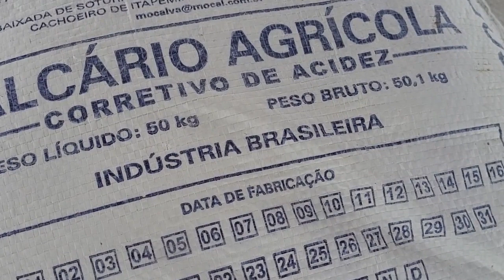ESPALHANDO CALCÁRIO COM TRATORITO A DIESEL 10.0HP BRANCO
Conheça as melhores técnicas de manejo, descubra como reproduzir seus animais e se destaque no mercado da pecuária. ⤵

CURSO DE PECUÁRIA PARA INICIANTES

🔔 Aqui você acompanha tudo sobre as novidades no mundo da pecuária. Então

Hoje vamos mostrar mais um serviço realizado aqui na roça com o motocultivador 10.0hp a diesel da @brancomotores
utilizamos como meio de transporte do calcário juntamente com a carrocinha.. E ai, será que deu certo?